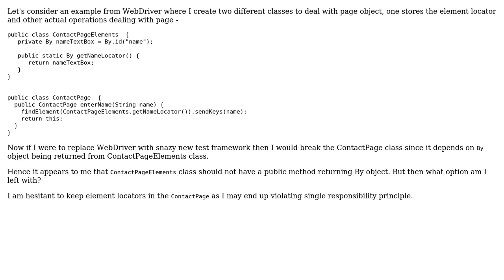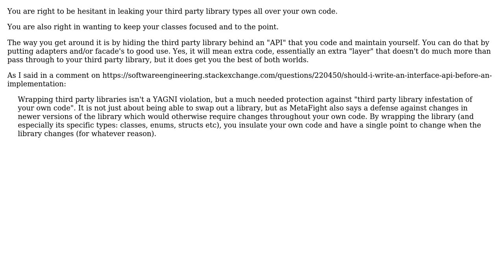Software Engineering: Is it a bad practice to return third party reference from public method?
With thanks & praise to God, and with thanks to the many people who have made this project possible! | Content (except music & images) licensed under CC BY-SA | Music | Images & others | With thanks to user Tarun user NiklasJ user Marjan Venema and the Stack Exchange Network Trademarks are property of their respective owners. You are responsible for your own actions.